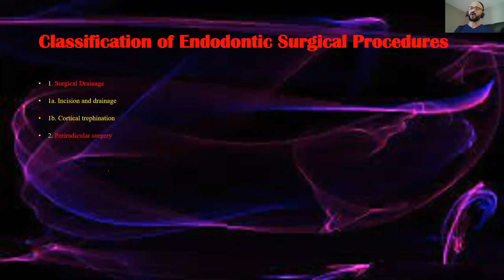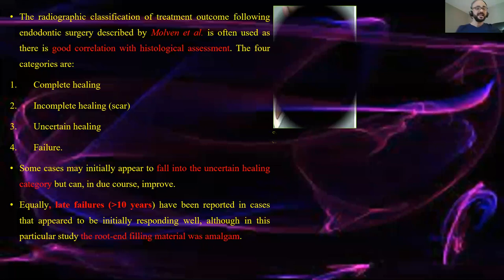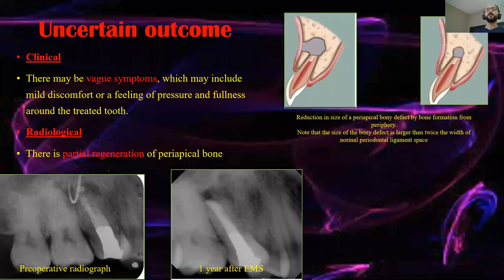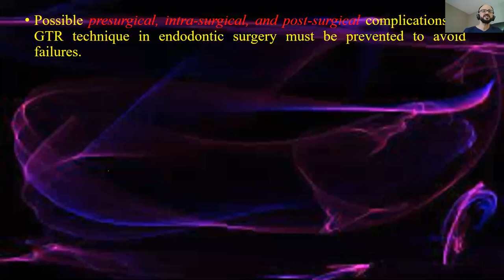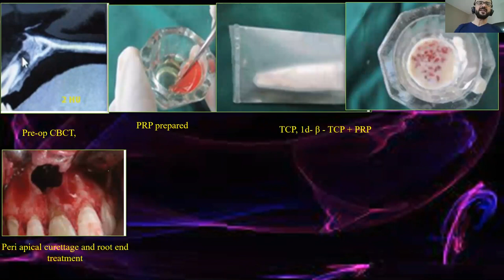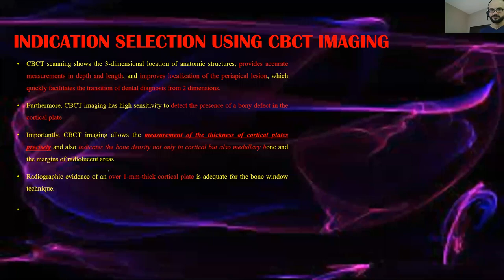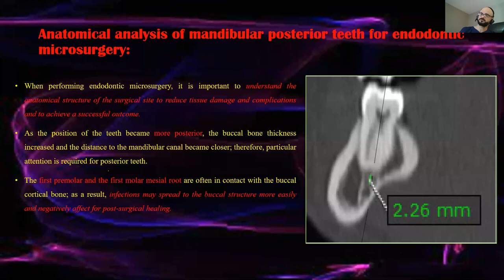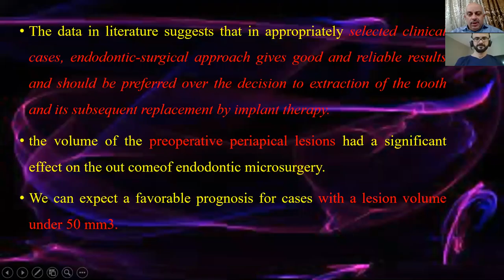Endodontic Microsurgery Part III - Dr. Raed AlDelayme